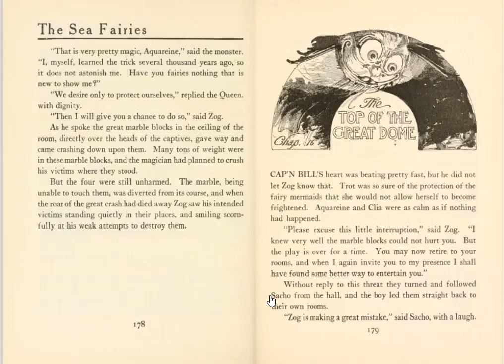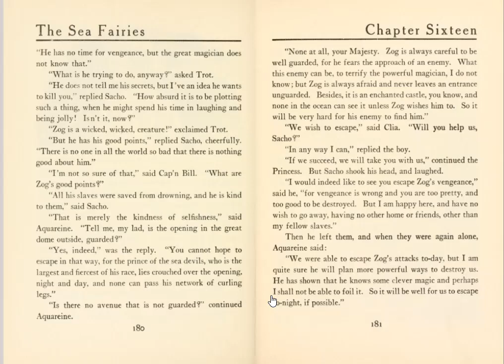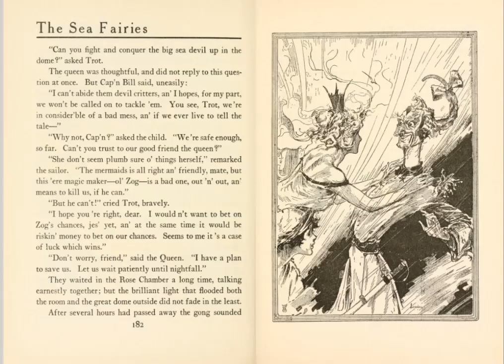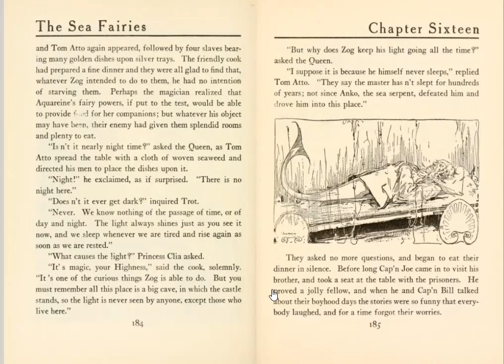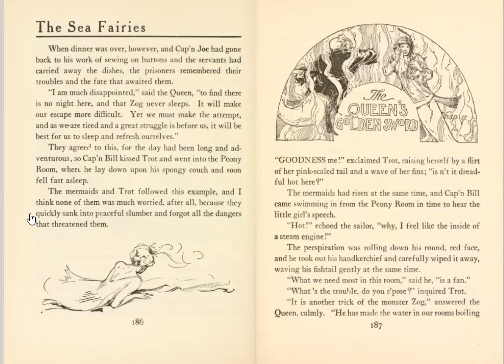The Sea Fairies - Chapter Sixteen